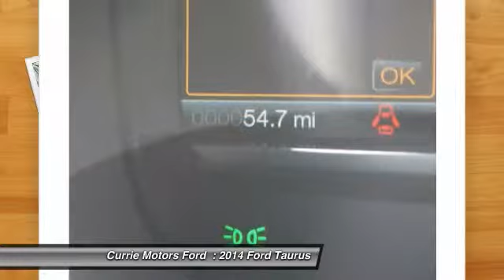2014 Ford Taurus Frankfort, Chicago, Bolingbrook T1891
2014 Ford Taurus SEL

Never worry on the road again with anti-lock brakes and stability control in this 2014 Ford Taurus SEL. With a 5-star safety rating, this is one of the safest vehicles you can buy.